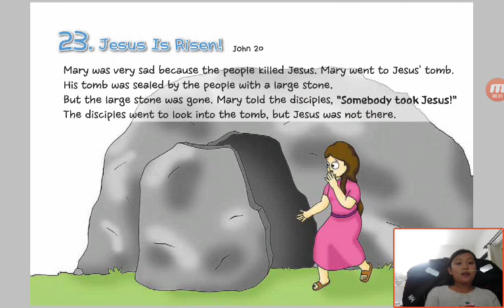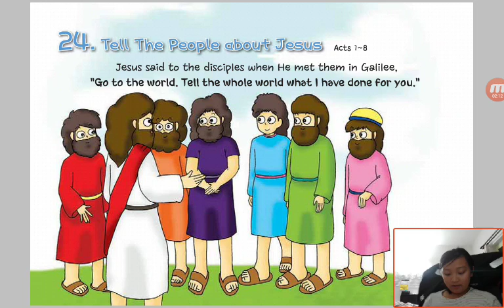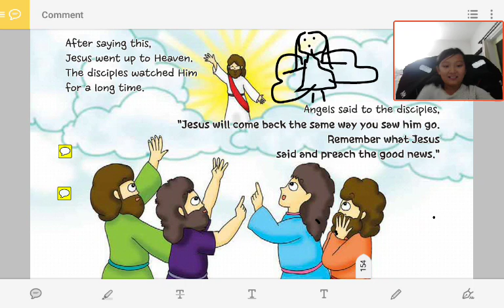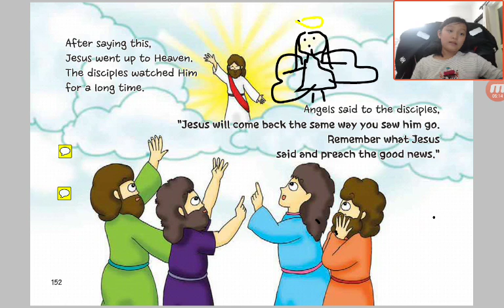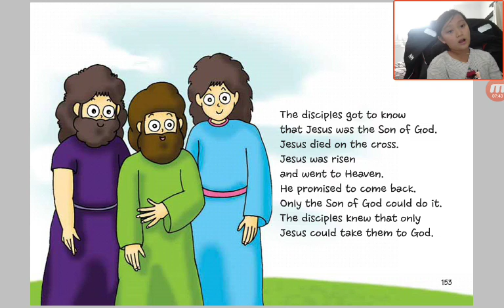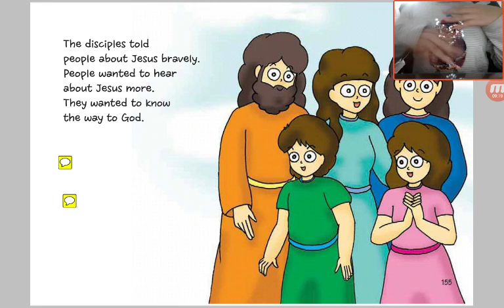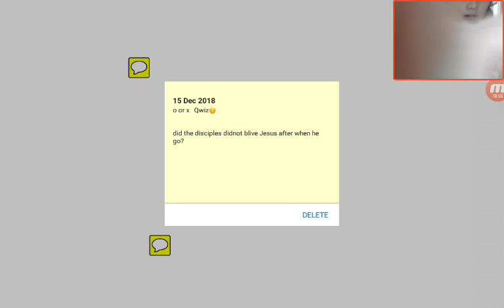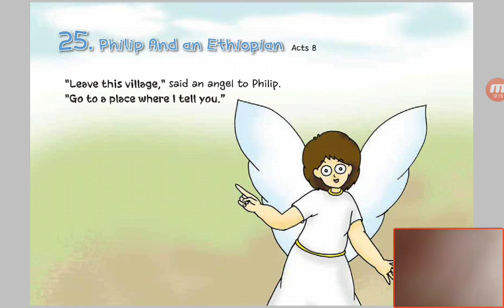‹Kids›Grace：성경이야기‹English›– 24 Tell The People about Jesus in Acts 1